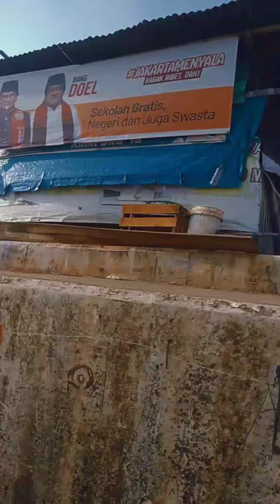Mampukah Pemerintah Daerah Jakarta Menggratiskan Sekolah Swasta? Janji Paslon